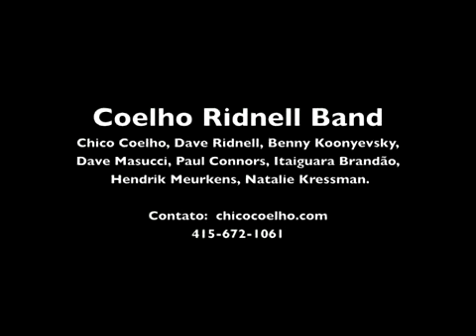Coelho & Ridnell w/ Hendrik Meurkens & Natalie Cressman at DROM in New York City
San Francisco's Coelho & Ridnell at DROM in New York City's East Village Sept. 26, 2014, with Hendrik Meurkens on chromatic harmonica, Natalie Cressman on trombone, Itaiguara Brandao on electric bass, Paul Connors on keys, Dave Masucci on sax, and Benny Koonyevsky on drums.  Chico Coelho and Dave Ridnell shared the evening 's marquee with Cory Henry of Snarky Puppy and Eric Krasno.  Performing their songs "Ecologia Humana", "Lobo" and "Romã.
Video by Fernando Natalice for the Ruy Ennes Show.